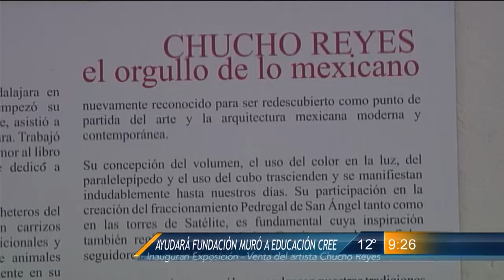Las Noticias - Apoyará Fundación Muró al Centro Regiomontano de Educación Especial, A.C.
Apoyar con arte una obra de atención a quien lo requiere. Es el objetivo de la Exposición-Venta que del artista mexicano Chucho Reyes que fue inaugurada la noche de este martes.